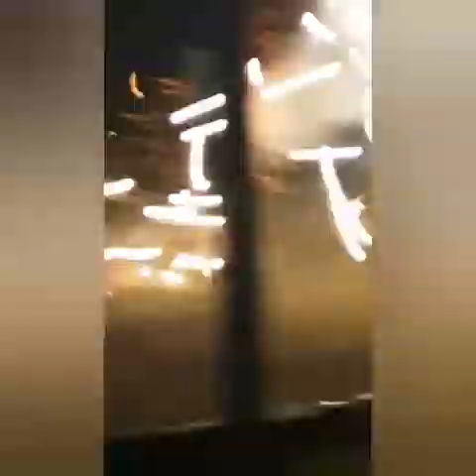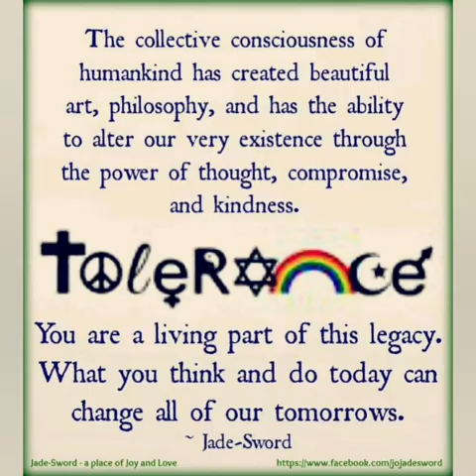Our Fireworks show. May be loud and flashy.